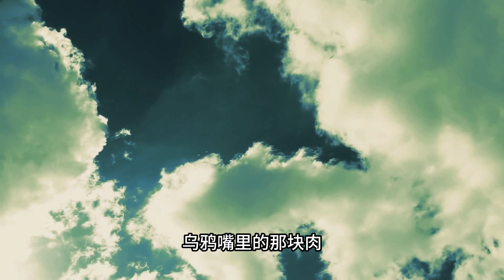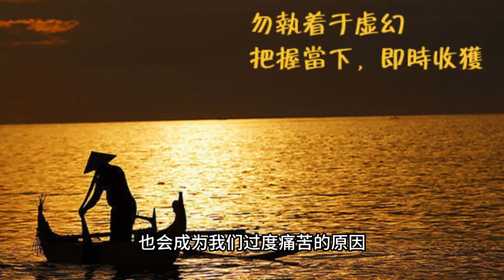如何摆脱悲伤和苦难 | 乌鸦与和尚的故事｜佛教故事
这是一个简短的励志佛教故事。告诉你，如何消除悲伤和痛苦。
这是一个和尚与乌鸦的佛教故事。
这个故事带个你一个将消除你所有悲伤和痛苦的秘密㊙️。

如果你已经准备好静心了，欢迎在视频下方留下❤️的表情符号。也欢迎在视频下方告诉我，你决心放下什么了？
看完这个鼓舞人心的故事，如果您喜欢，也请与您的家人、朋友分享。把大爱传递给更多的人。 谢谢

给大家一份2023年的帮助显化梦想的小礼物
欢迎到
免费领取